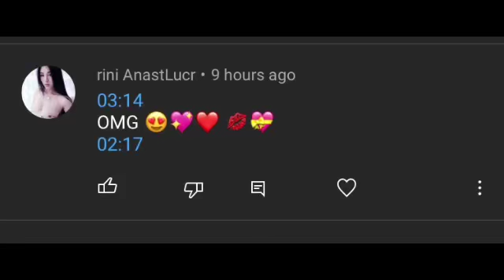I keep finding these people on my page umm who are they?